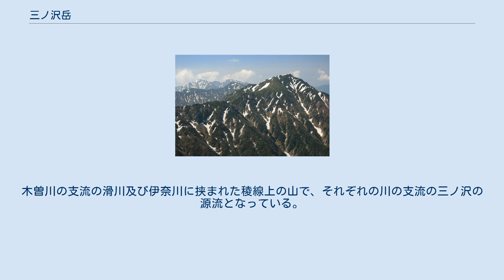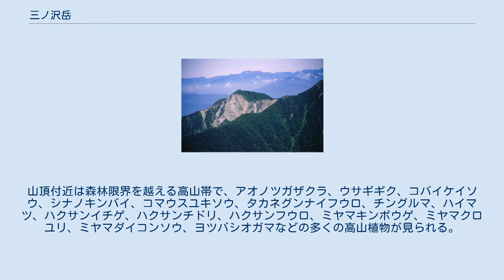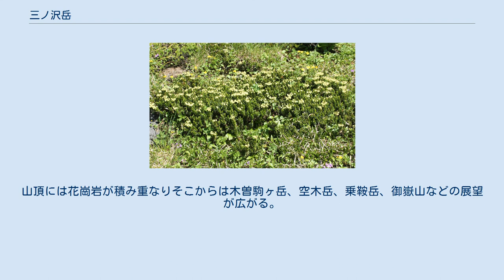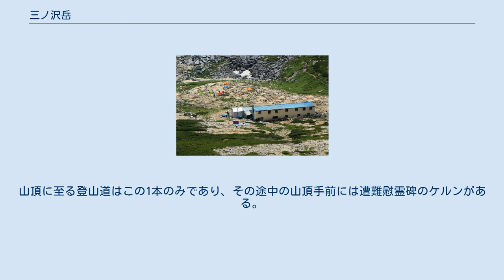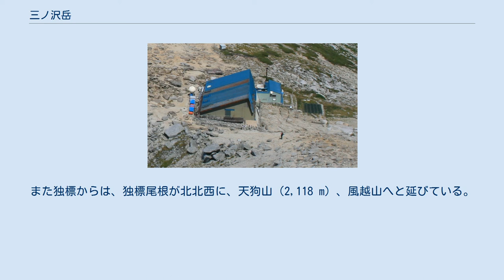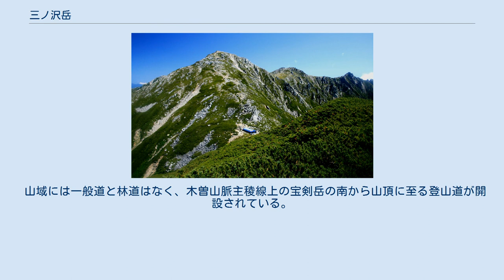三ノ沢岳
三ノ沢岳（三沢岳）（さんのさわだけ）は、木曽山脈（中央アルプス）にある標高2,847 mの山。
主稜線上にある宝剣岳から南西方向に延びた尾根上に位置する。
山体すべてが長野県に属し、木曽郡上松町と大桑村にまたがる。
地形図では「三沢岳」と表記されているが、三ノ沢岳が用いられることが多い。
 麓の木曽谷の上松町、木曽駒ヶ岳や宝剣岳などから、端正な三角錐のその美しい山容を眺めることができる。
木曽川の支流の滑川及び伊奈川に挟まれた稜線上の山で、それぞれの川の支流の三ノ沢の源流となっている。
この三ノ沢の源頭部の山であることが山名の由来である。
山頂には、三等三角点（点名「三ノ沢」）があり、大きな岩が乱立する展望台となっている。
 三ノ沢岳を含む中央アルプスの主要な山域は中央アルプス国定公園に指定されている（1951年11月22日、長野県の中央アルプス県立自然公園に指定）。
 北東面の伊奈川源流部は、氷河地形の三ノ沢カール(圏谷)が見られる。
このカールは木曽山脈の木曽側側（西側）での唯一カール地形である。
氷河によって削られて堆積したモレーンの地形が原型を留めている。
山体は花崗岩で形成されている。
山頂部には巨石が重なり合い、独立峰のように見晴らしの良い展望地となっている。
 中腹は亜高山帯針葉樹林。
山頂付近は森林限界を越える高山帯で、アオノツガザクラ、ウサギギク、コバイケイソウ、シナノキンバイ、コマウスユキソウ、タカネグンナイフウロ、チングルマ、ハイマツ、ハクサンイチゲ、ハクサンチドリ、ハクサンフウロ、ミヤマキンポウゲ、ミヤマクロユリ、ミヤマダイコンソウ、ヨツバシオガマなどの多くの高山植物が見られる。
花の名山の一つとして、NHKのテレビ番組で『花の百名山　三ノ沢岳　コマウスユキソウ』として紹介されている。
エーデルワイスに似た花のヒメウスユキソウ（別名がコマウスユキソウ）は周辺の山域のみに生育する木曽山脈の固有種で、三ノ沢岳では山頂部の岩陰や砂礫地などに分布している。
三ノ沢岳の南面にはコバイケイソウの群生地があり、山頂付近の斜面は多くのハクサンチドリが分布している。
主稜線の極楽平付近から三ノ沢岳にかけての砂礫地などに、アオノツガザクラのカーペット状の群落がある。
木曽山脈では南駒ヶ岳の摺鉢窪カールに次ぐ高山植物の群生地で、伊奈川源流部の北側斜面一帯（通称「西千畳敷」）と山頂直下南斜面の2箇所に大群落がある。
 木曽駒ヶ岳から望む三ノ沢岳、左奥に空木岳、宝剣岳の南側からは三ノ沢岳方面に支尾根が延び尾根伝いに登山道が開設されている。
訪れる訪問者は木曽駒ヶ岳と比べると少ない。
登山道周辺では多くの高山植物が見られる。
 1967年（昭和42年）7月に駒ヶ岳ロープウェイが開通したことに伴い、訪れる登山者が増加した。
主稜線から木曽側に外れた稜線上にあることから、木曽駒ヶ岳と比べると訪れる人の数は少ない。
山頂には花崗岩が積み重なりそこからは木曽駒ヶ岳、空木岳、乗鞍岳、御嶽山などの展望が広がる。
標高2,846 mの日本で46番目に高い高峰であるが、木曽山脈の主稜線から外れた箇所にあるため、中央アルプスの縦走を行う登山者が立ち寄らない場合がある。
登山適期は6-10月頃で、初夏には残雪があり、登山道周辺での主な高山植物の開花時期は7月上旬-8月中旬頃。
 山体は木曽側にあるが、ふもとから直接登る登山道はない。
伊那側の千畳敷カールから極楽平に登り、宝剣岳との分岐から尾根伝いに三ノ沢岳山頂へ向かうのが一般的。
山頂に至る登山道はこの1本のみであり、その途中の山頂手前には遭難慰霊碑のケルンがある。
登山ルート上に水場はない。
 木曽駒ヶ岳周辺には、多くの山小屋がある。
駒ヶ岳ロープウェイの千畳敷駅に併設されているホテル千畳敷は一般の宿泊施設で、日本で最も高い場所（標高2,612 m）に建つホテルである。
三ノ沢岳の周辺にある山小屋を下表に示す。
 木曽山脈の北西部の支尾根上にあり、主稜線からは独立峰のように見える。
その稜線はさらに、中三ノ沢岳（標高2,485 m）、独標（2,339 m）、キニバ岩（2,120 m）、中八丁峠、糸瀬山から須原方面まで延びている。
また独標からは、独標尾根が北北西に、天狗山（2,118 m）、風越山へと延びている。
木曽山脈では、木曽駒ヶ岳（付属の山として宝剣岳を含む）、空木岳に次いで3番目に高い山である。
 木曽川を挟んで西側に対峙する御嶽山から望...